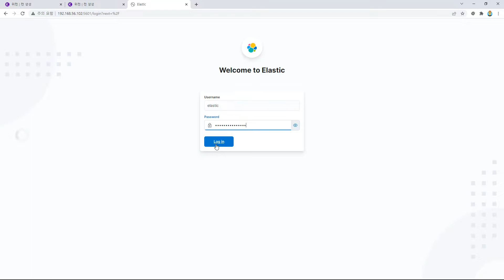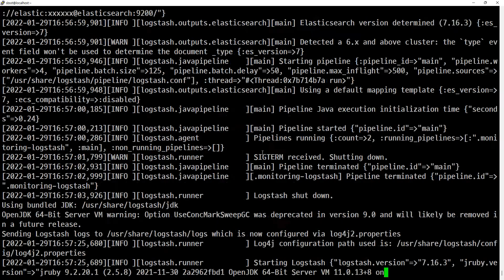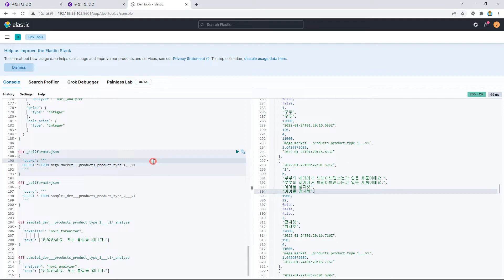22 02 13, ken 3582, 제로부터 장고 CI/CD까지, 5강, 엘라스틱 서치 및 테스트